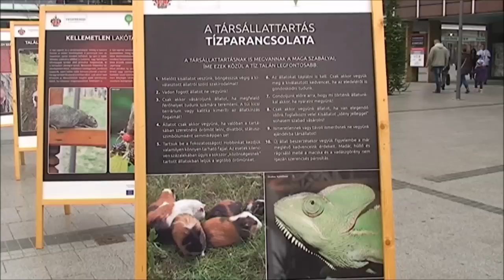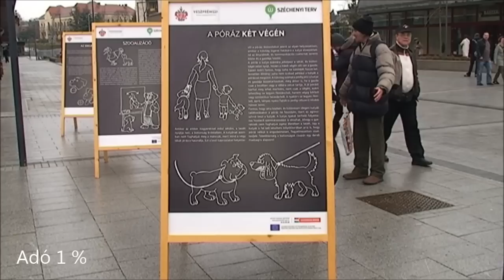Pártok és a Kittenberger Zoo Alapítvány a veszprémi Kossuth utcán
A Kalózpárt és az Új Magyarország Párt aláírásgyűjtése, valamint a Kittenberger Zoo Alapítvány adó 1 százalék gyűjtése.